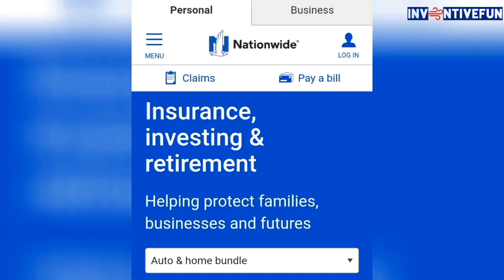Best Renters Insurance Companies In America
The 10 Best Renters Insurance Companies In America

The Best Renters Insurance Companies In America

Each of these insurance companies has been ranked based on what they are best for, overall customer satisfaction, and types of policies offered so that you can find the best one for your rental.

State Farm

American Family

Auto-Owners